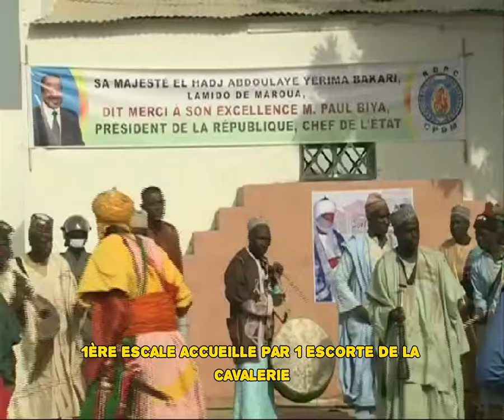Roi du Cameroun: Le Sultan Dan Lamino Pulo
Le Sultan Dan Lamino Pulo incarne la grandeur de la tradition et l'autorité bienveillante. En tant que chef suprême, il unifie les diverses cultures du Cameroun, préservant avec sagesse et respect les héritages ancestraux. Sa vision de paix et d'unité guide vers un avenir prospère, honorant la souveraineté et la diversité.